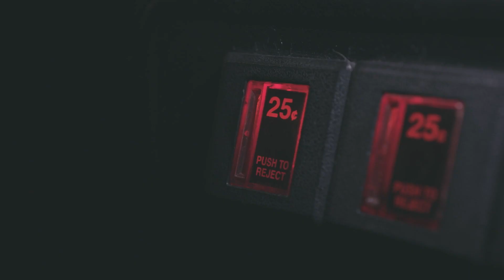Rambling Episode 32 - GuardiansOfTheGalaxyvol3 Review! (Spoilers)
Welcome back nerds! Anthony and HeyArcher have seen guardiansofthegalaxy and it's time to talk about it. Did they like it?

00:00 - Overview
00:51 - Intro
01:19 - Heyarcher hates sticky theaters.
02:48 - GOTG Talk part 1
33:18 - Archer doesn't understand how many acts a movie has.
34:23 - Resume GOTG Talk part 2
01:01:20 - Overall scores and thoughts
01:03:03 - Thanks for stopping by
01:03:29 - Outro

🌟🌟🌟Merch can be found at NerdAffiliated.com 🌟🌟🌟

We can be found on your favorite podcast platform. Visit NerdAffiliated.com for links, photography and more!

Facebook.com/HeyArcher

Twitch Channels:
Twitch.tv/NerdAffiliated
Twitch.tv/carpenoctem727

Photography:
Instagram.com/bookofarcher

Gear Used:
Computer set up:
USB Hub
El Gato Steam Pedal
ATEM Mini Video Switcher

Main Photography set up:
Camera EOS R
Canon RF 50mm (Nifty 50) Lens

Back up photography Camera/Main Youtube camera

Glass Monitor Stand
Geekoto 77” Tripod